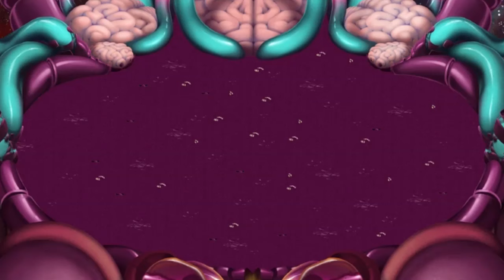Ethereal Expansion on Psychic Island! (What-If)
Full song at 1:04

They really fit well on this island, huh?